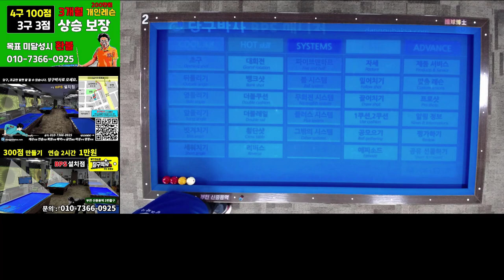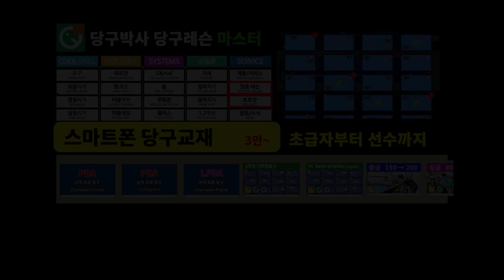끌어치기 연속 득점의 과정 - 당구 4구 300점 만들기 예제 응용 연습 (8c )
4구 300점 만들기 예제 응용연습 배치 (8c)를 당구박사가 실제로 치면서 해설하는 영상입니다. 끌어쳐서 공을 모으는 배치에서 연속득점하는 과정을 알아보세요.